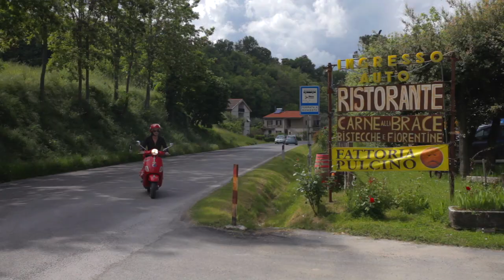Episode 2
Jumping into episode 2 of Maddy Goes I arrive at De' Ricci winery in Montepulciano. Enrico shows me around and we talk about the history of the winery. I then catch up the 3 brothers who raise Cinta Senese pigs.